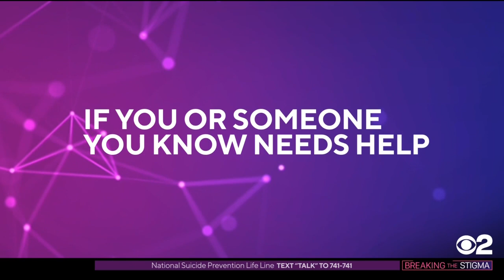Breaking The Stigma: You Are Not Alone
Last year, CBS2's Cindy Hsu sat down with Dana Tyler to share her personal battle with depression in hopes of helping others who might be going through similar situations. We are continuing that conversation with another CBS2 special, focusing on difficult discussions and the resources available to everyone.